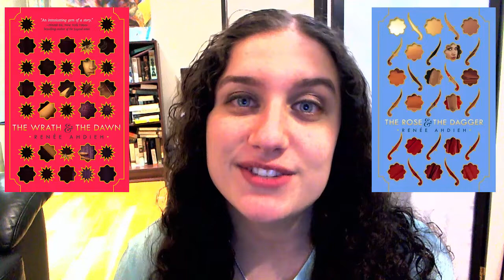Because You Love to Hate Me Anthology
Because You Love to Hate Me Anthology announcement video--

HUGE news! I am going to be in a book! Specifically, I’m participating in the YA villain-themed anthology, Because You Love to Hate Me curated by Ameriie, which is being published in July 2017 by Bloomsbury simultaneously in the US and UK, and as an audiobook in the US and UK. I’m not participating as an author but as a booktuber/blogger.